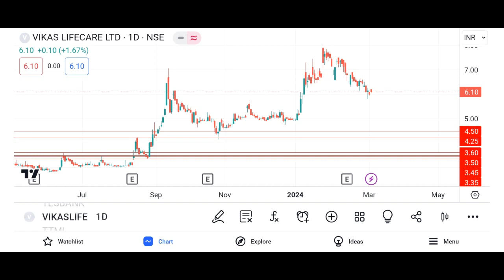Vikas Lifecare Ltd Vikas Life Care Share Latest News Vikas lifecare share today news